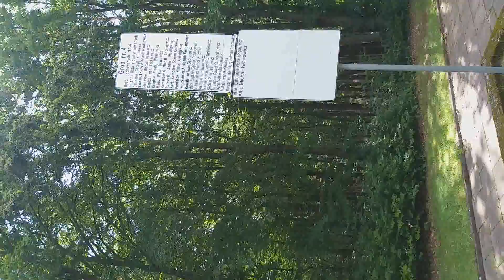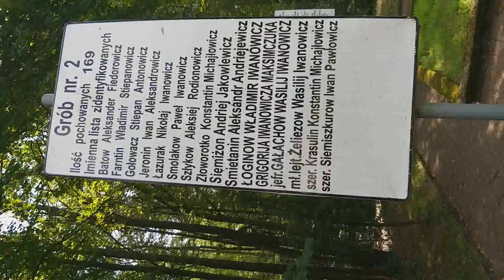Cmentarz Radziecki Wejherowo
Tu zostali pochowani polegli żołnierze radzieccy, którzy zginęli na ziemi Wejherowskiej w marcu 1945 roku